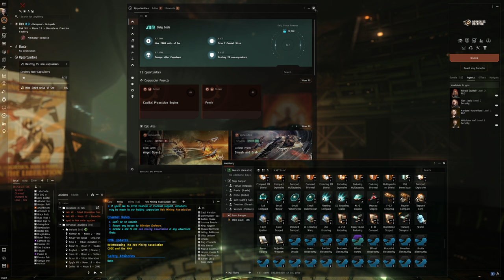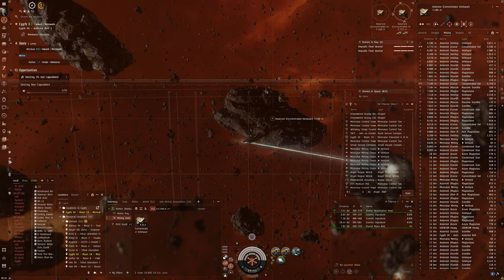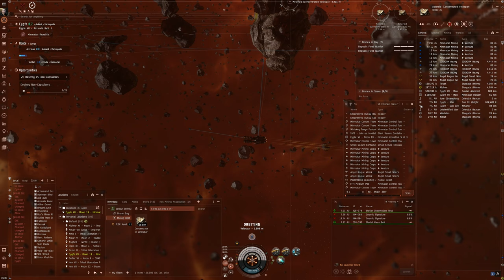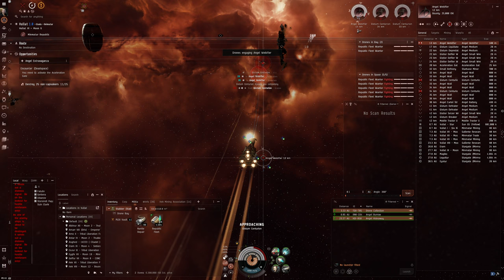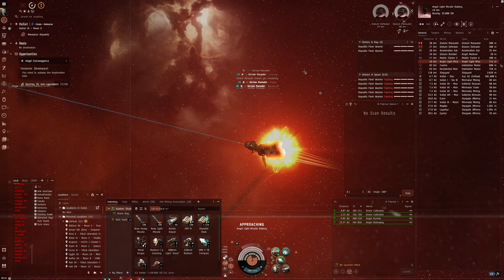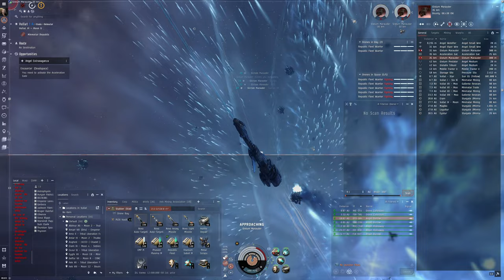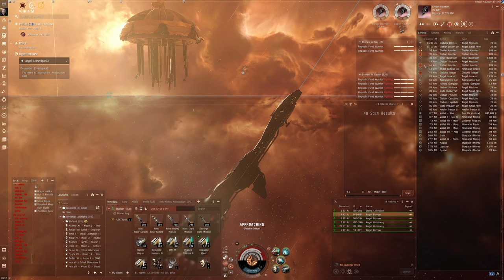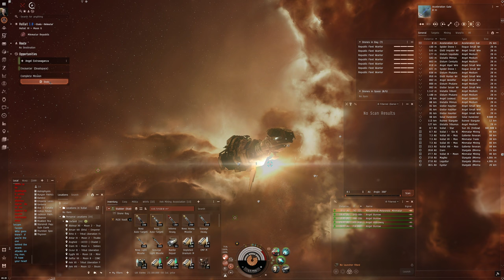Hello World: EVE Online Alpha Experience, Day 536